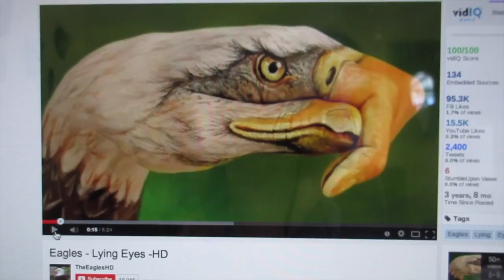AWESOME BEATBOX KID | Ralph & Lou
Awesome beatboxing, a blues concert, and coffee for everyone!